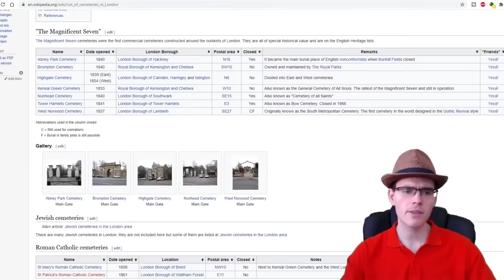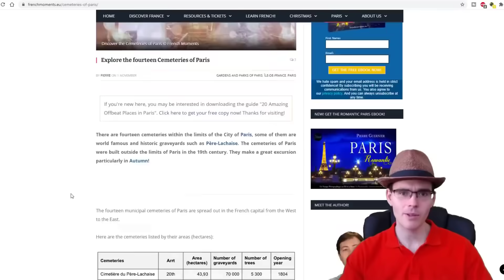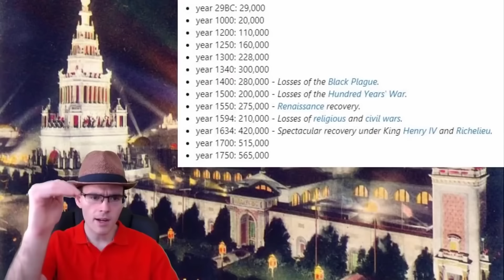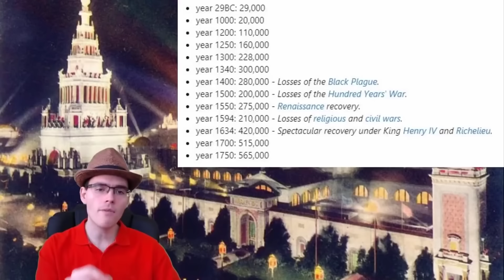El Reseteo Brutal De Europa Delante De Nuestras Narices!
►Donaciones Bitcoin:
3JcBD7DyMjJTEkKgWiX9wvqmezHMiR3fES